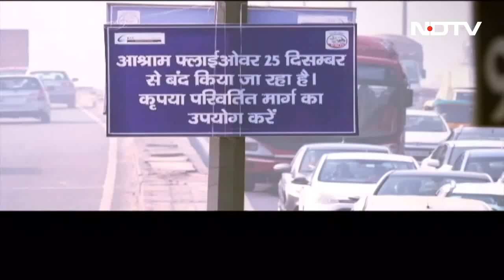अगले डेढ़ महीने के लिए बंद रहेगा Delhi का Ashram Flyover | Badi Khabar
दिल्ली (Delhi) का आश्रम फ्लाईओवर अगले डेढ़ महीने के लिए बंद हो रहा है. फ्लाईओवर के बंद होने से  नोएडा और गाजियाबाद से दक्षिणी दिल्ली आने वाले यात्रियों को परेशानी होगी.